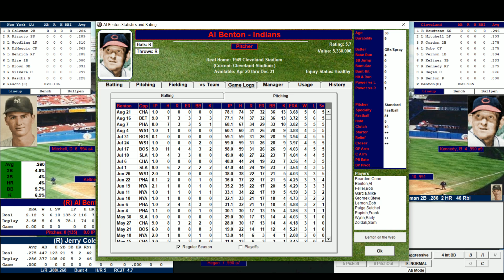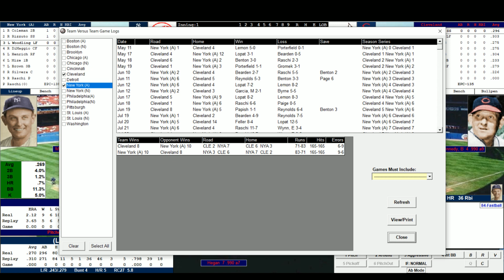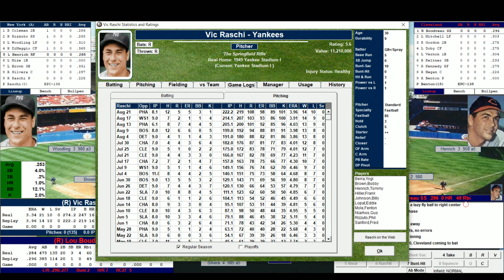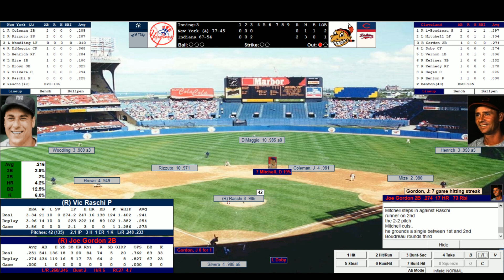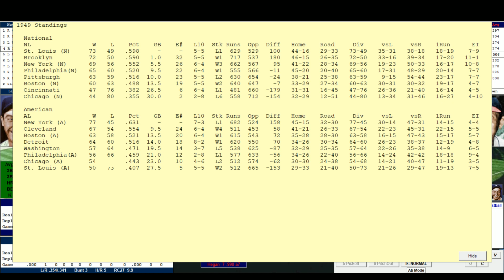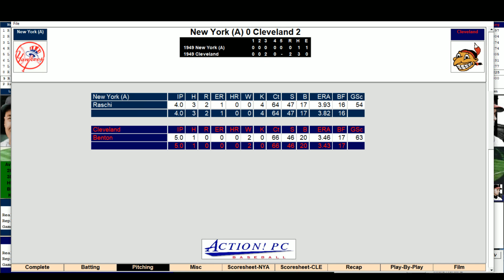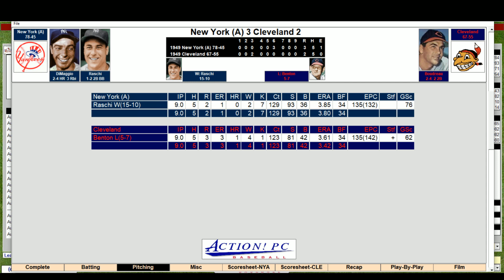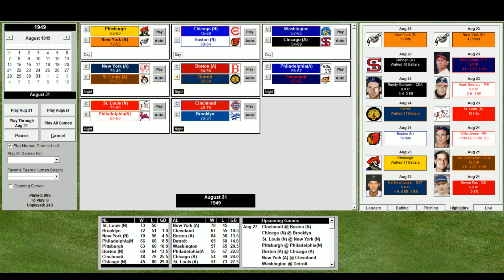1949 MLB Replay: New York/Cleveland